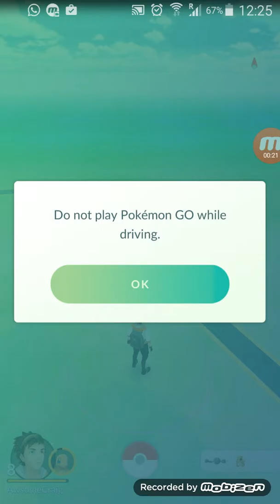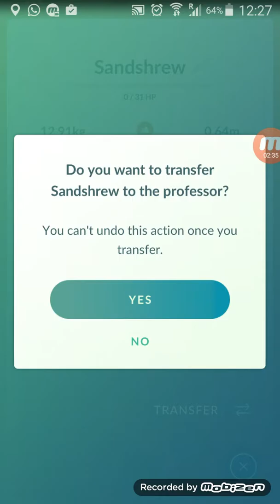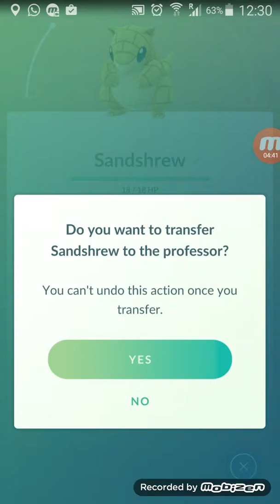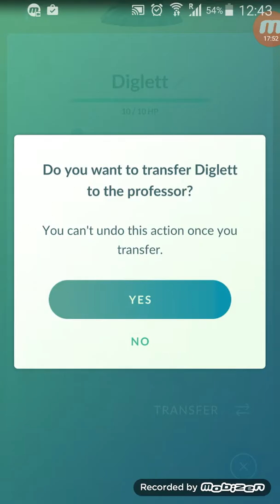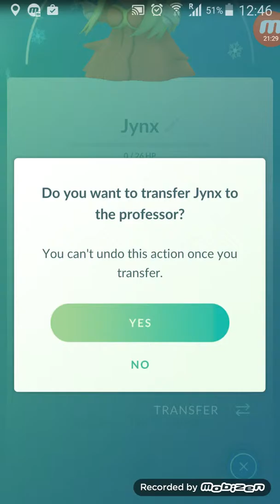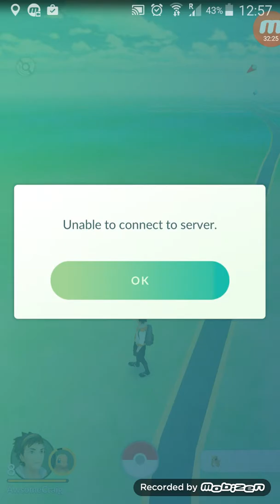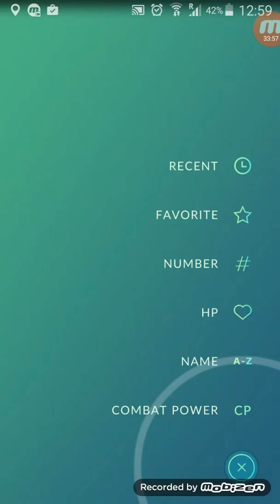Checking out my pokémon [ Pokémon GO ]